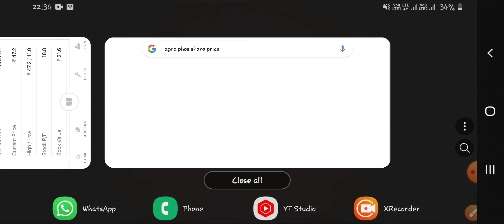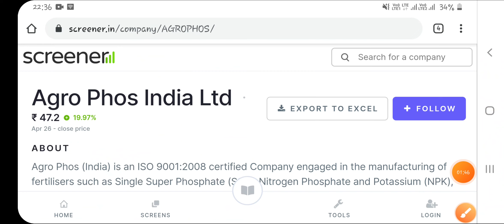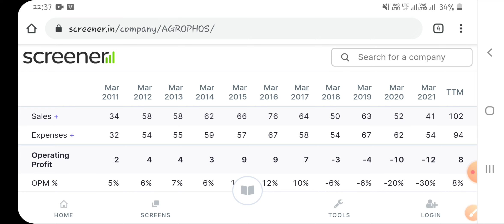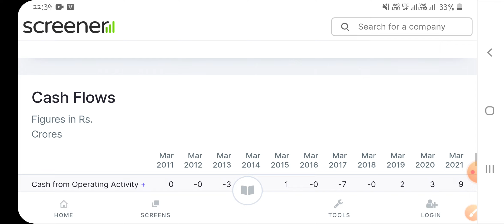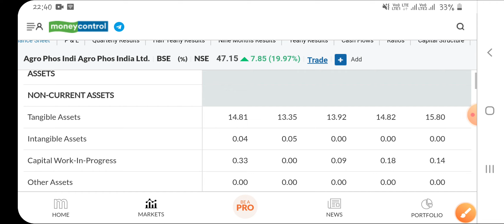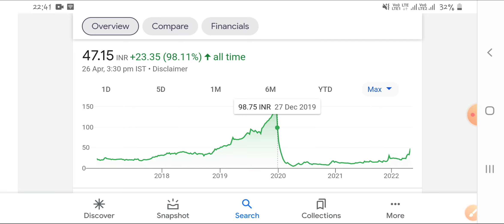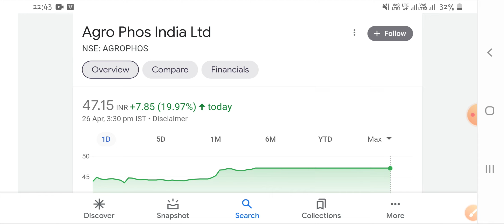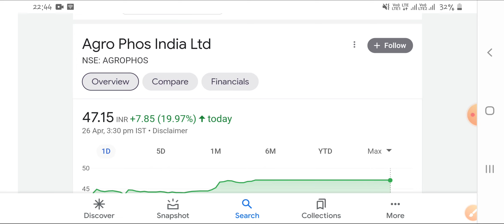Agro Phos India Ltd Share News।। शेयर मे लगी हुई है आग।। 2 दिन मे 40% भागा शेयर।। क्या अभी खरीदें।।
Agro Phos Share news
Agro phos india share target
Agro phos india share latest news
Agro phos result
Agro phos Multibagger stock

THANKS